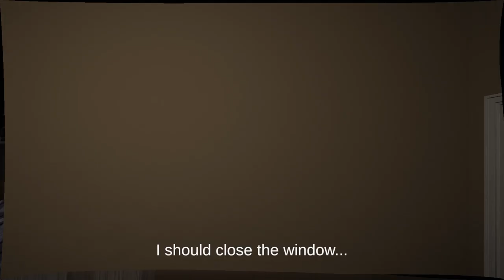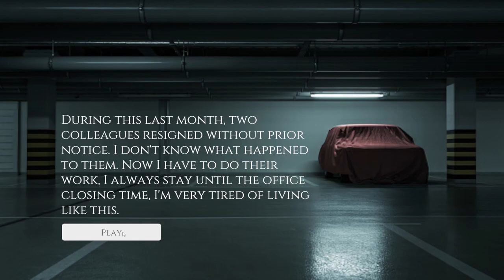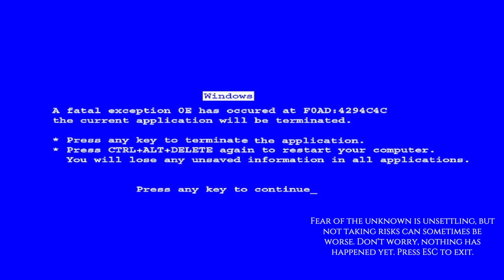3 Short Indie Horror Games - No Commentary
a one minute long horror game about answering a phone

You return to your apartment, and just want to go to sleep, but something happens...

Should you open the bag or leave it closed? Are you brave enough to face what's inside? Are you ready to discover what's inside 'The Bag'? The choice is yours.